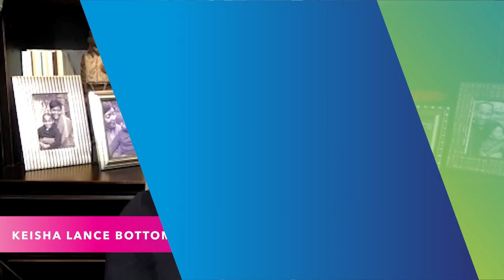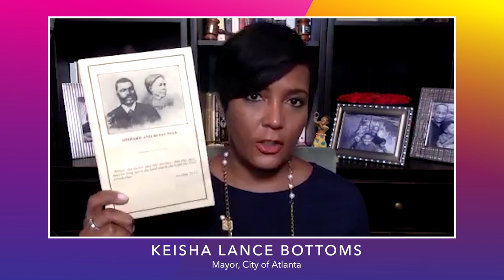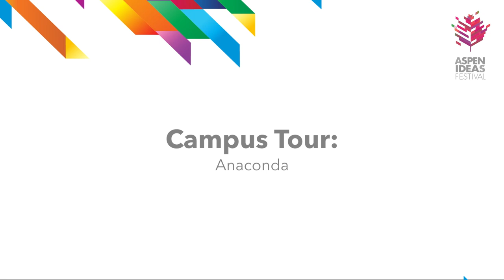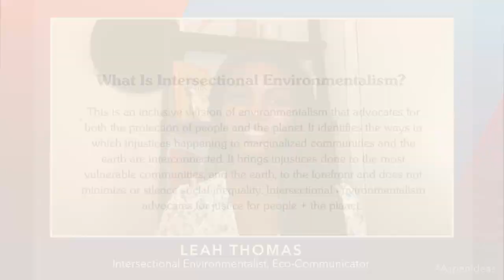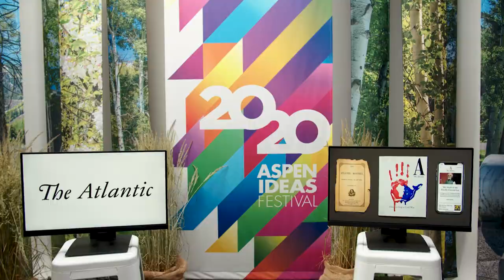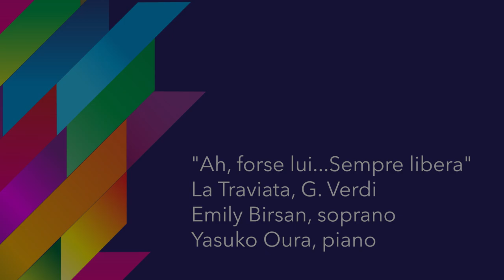Aspen Ideas Festival 2020: Keisha Lance Bottoms, Walter Isaacson, Erik Larson, Henry Paulson, Jr.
Atlanta, Georgia is an epicenter for the multiple crises the United States is facing. How is the city’s mayor handling problems like the pandemic? The genome-editing technology CRISPR may be able to damn diseases, but ethical questions arise when it’s used to design human traits. Hear about the leadership of Winston Churchill, and some surprising positive economic news from the Covid-19 crisis. First, Atlanta Mayor Keisha Lance Bottoms speaks with CNN commentator Angela Rye. Then, author Walter Isaacson visits with Susan Goldberg, editor in chief of National Geographic Magazine, about his new book on CRISPR. Erik Larson, author of The Splendid and the Vile: A Saga of Churchill, Family, and Defiance During the Blitz, talks with linguistics professor John McWhorter. Finally, Henry Paulson, Jr., former US treasury secretary, speaks with Gillian Tett, US editor at large of the Financial Times, about the economy during Covid-19. Special performance by soprano Emily Birsan.